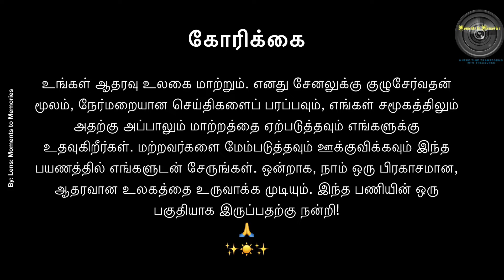தினசரி ஊக்கமளிக்கும் செய்தி 24Nov24